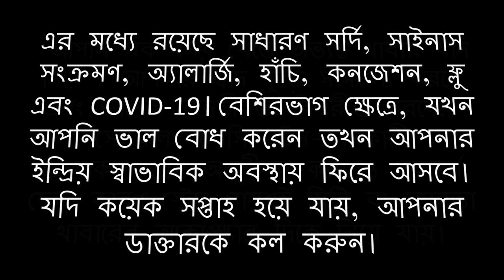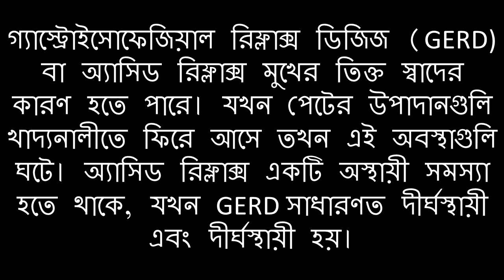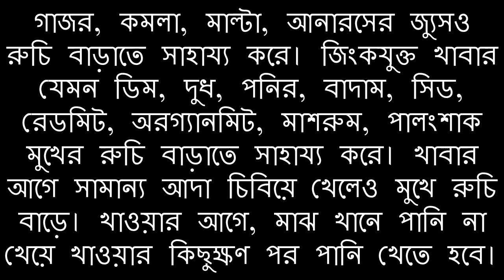স্বাদ হারানোর কারণ